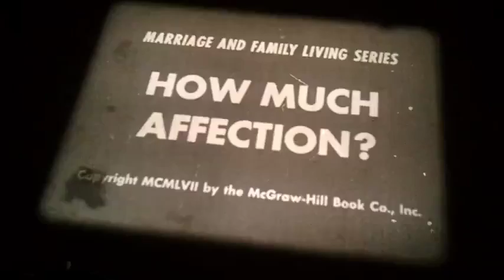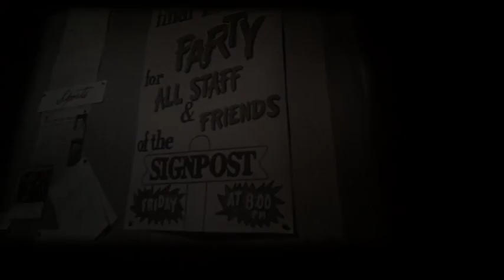1957 dating film clip